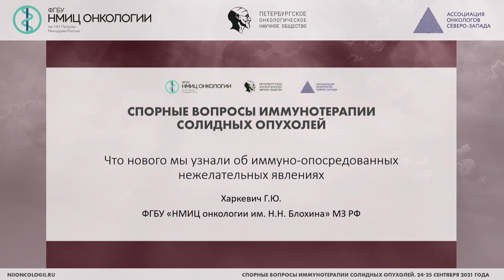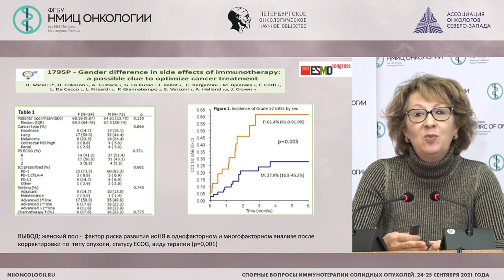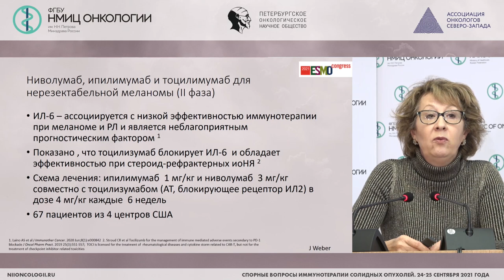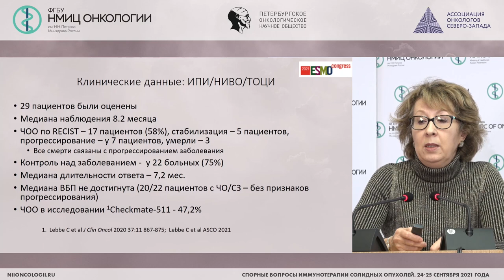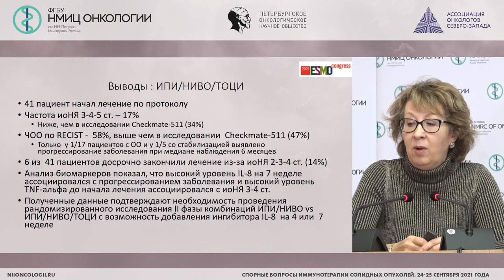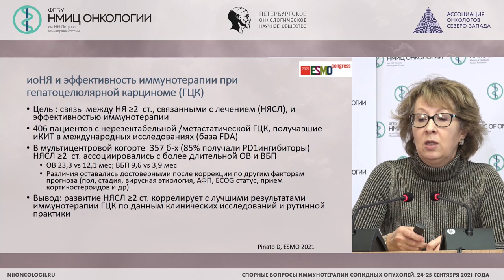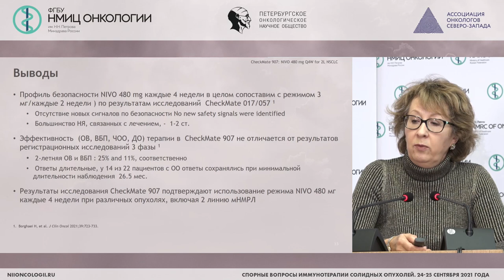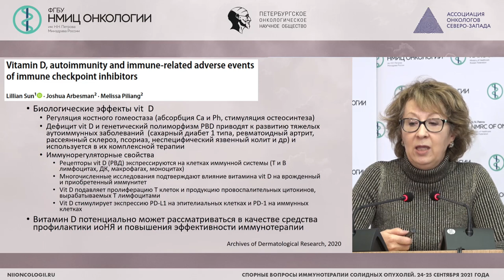Что нового мы узнали об иммуноопосредованных нежелательных явлениях? (Харкевич Г.Ю.)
Харкевич Галина Юрьевна - ведущий научный сотрудник отделения онкодерматологии ФГБУ «НМИЦ онкологии им. Н.Н.Блохина» Минздрава России, к.м.н., Москва